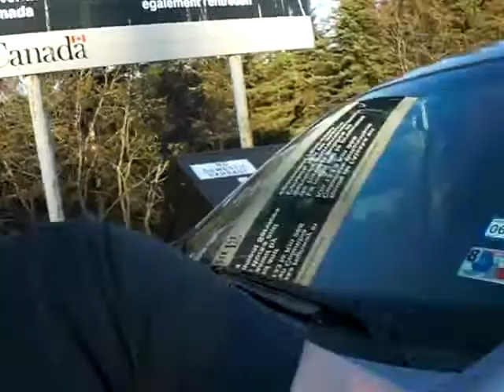Canadian Monster Mosquito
I was going to give a lecture on my newfound skills of roadside peeing, when suddenly i was attacked by what i first thought was a vulture, then realized was just a mosquito. Huge. Ok? It was huge.